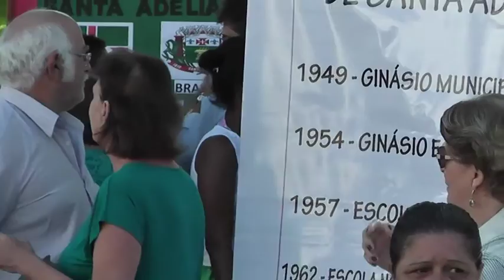Desfile Cívico em Comemoração aos 100 Anos de Santa Adélia SP.